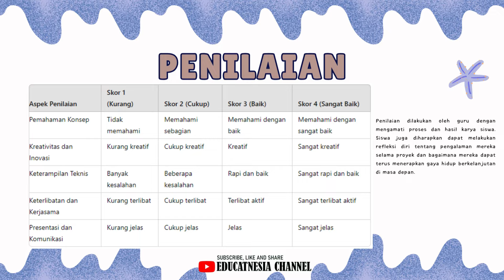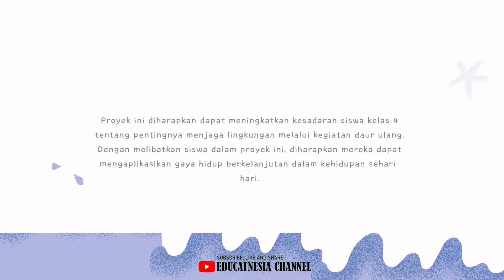MODUL P5 KELAS 4 FASE B GAYA HIDUP BERKELANJUTAN EDUCATNESIA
Halo semuanya! Selamat datang di channel kami. Pada video kali ini, kami akan membahas proyek menarik dengan tema "Gaya Hidup Berkelanjutan" yang diadakan di kelas 4 SD. Proyek ini bertujuan untuk mengajarkan siswa tentang pentingnya menjaga lingkungan dengan cara menanam dan merawat tanaman. Melalui kegiatan ini, siswa dapat memahami dan menerapkan gaya hidup berkelanjutan sejak dini. Mari kita lihat bagaimana keseruan dan pembelajaran yang terjadi selama proyek ini berlangsung.
FILE
Judul : Roa - Morning Sun
Dukung Artist : Roa
Morning Sun by Roa   / roa_music1031
Pendidikan Anak
Gaya Hidup Berkelanjutan
Proyek Sekolah
Menanam Tanaman
Pendidikan Lingkungan
Proyek SD Kelas 4
Pendidikan Pancasila
Anak SD Berkebun
Lingkungan Hidup
Kegiatan Sekolah
Tutorial Menanam
Pendidikan Karakter
Sekolah Dasar
Pelajar Pancasila
Edukasi Anak
Tanam Pohon
Hidup Sehat
Pembelajaran Daring
Kegiatan Berkebun Anak
Lingkungan Bersih